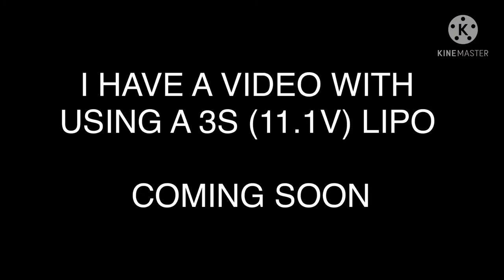Traxxas Bandit Brushless NiMH vs LiPo